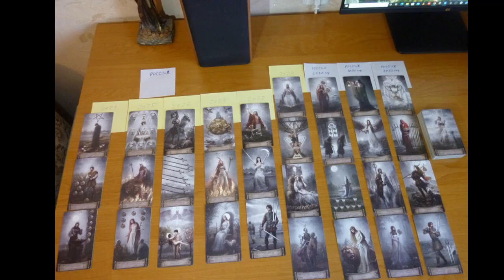ТАРО. Россия 2024-2032. Листая года, как страницы!